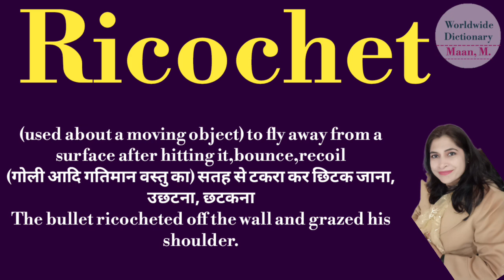Ricochet meaning l meaning of ricochet l ricochet ka matlab Hindi mein kya hota hai l vocabulary